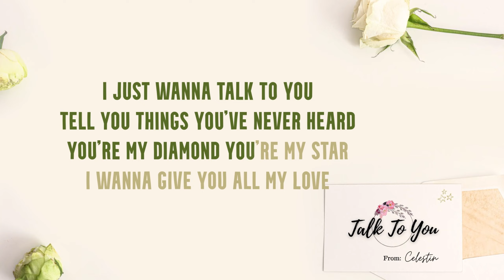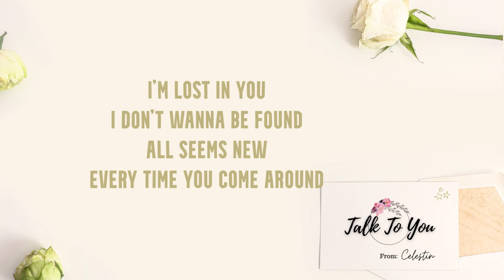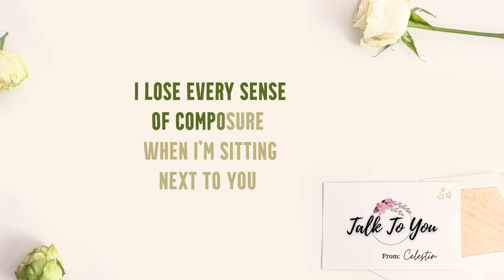Celestin - Talk To You Karaoke